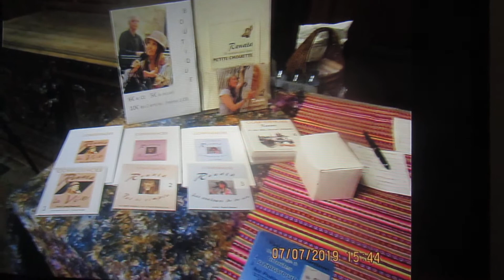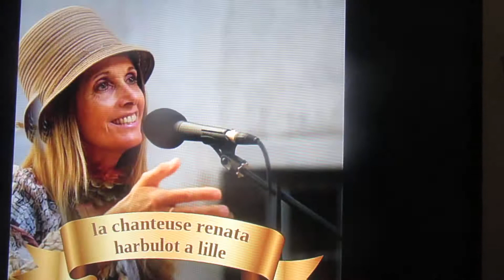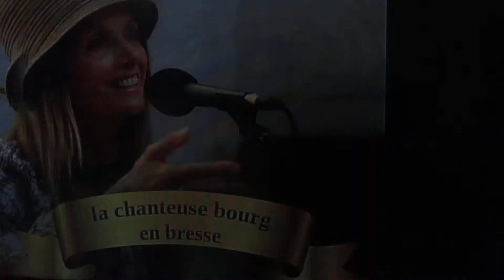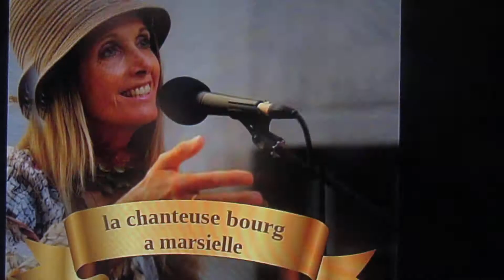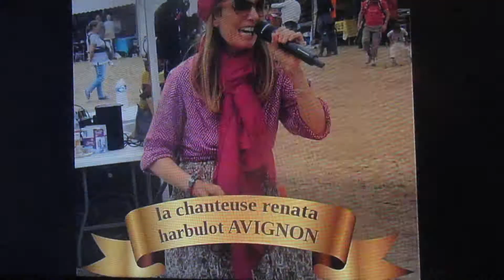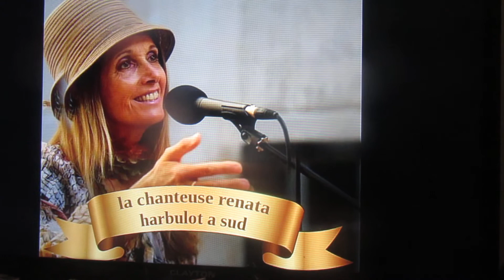en tournèe dan tout s la france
la chanteuse propose les villes de spectacle   seront demande  par le plublic bien tot   sur les routes de france      et tout sa grace a vous   merci et bien tot sur les routes de france quelque photos    et des ville proposèe au plublic aussi                     et ma carte de visites voici si vraiment vous souhaite un spectacle appelle moi                        bonne journèe a tout ce   et bien tot sur les routes de france en fin j'espere  signèe   la chanteuse renata harbulot